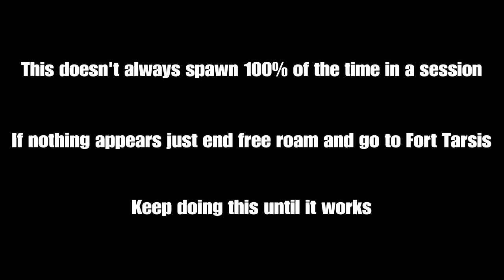Anthem Arcanist collectible farming (best spot)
Alternative method